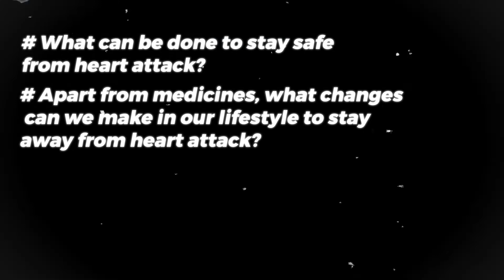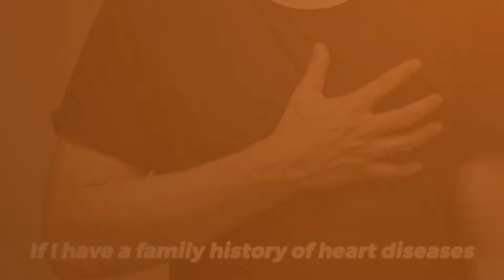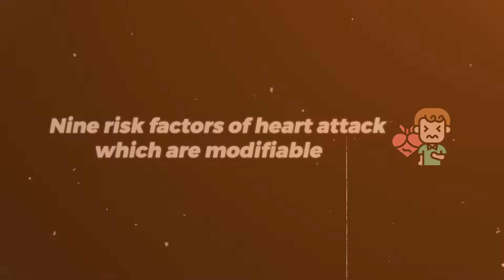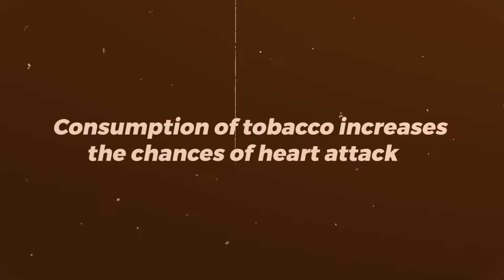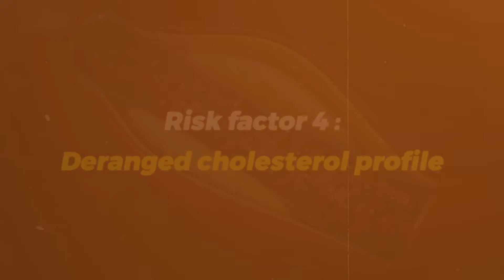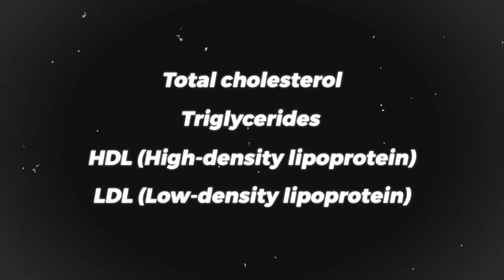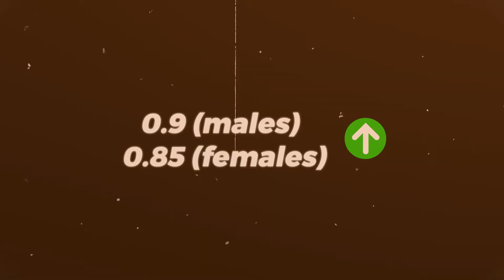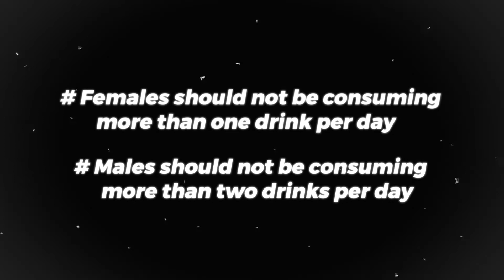Are YOU at Risk of Heart diseases? How to avoid Heart attack?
How to avoid heart attack?
Are you at Risk of Heart diseases?
What are the risk factors of Heart diseases?

If you want answers to all such questions. Please watch the entire video.

In this video I explain to you how to save yourself from heart attack or other heart diseases by adopting some lifestyle changes.

_Share the video with your loved ones to keep them safe and healthy_ ❤

Please watch the video till the very end and then form your opinions as it is rightly said that half knowledge is more dangerous than no knowledge about the topic.

My name is Dr Shailesh Singh. I am a cardiologist and i believe that a big chunk of words written in medical textbooks is for the patients, which is not readily available to them.

For ages patients suffering from various diseases have been relying on unauthentic and unverified sources on the internet, where a lot of misinformation and disinformation is being propagated. So here I am talking about heart diseases, prevention and treatment of these diseases as well as myths and truths behind your heart.

My Gear for Shooting This Video:
🎙️Shure MV7 USB Podcast Microphone
🎥Canon EOS 200D II 24.1MP Digital SLR Camera + EF-S 18-55mm
📽️Secondary camera
Apple iPhone 13 (256GB)
💡HIFFIN® PRO HD 5 Soft Led Video Light Softbox Kit | 3 Point Lighting
💻Laptop for editing and recording
Lenovo IdeaPad Slim 5 12th Gen Intel Core i5-1235U 15.6"
🎤On camera microphone
Rode Videomicro
📽 Syvo S -1000 PRO 67 Inch (170CM) Tripod for DSLR, Camera